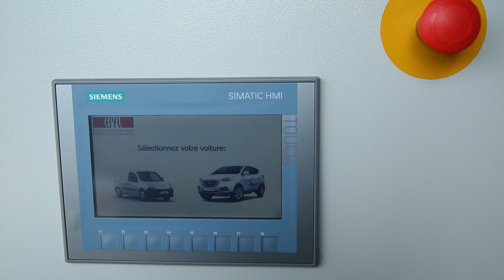2016 Hydrogen service station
Le 10 septembre à Martigny, le LEPA inaugure une station service expérimentale pour véhicules électriques et à hydrogène.
On the 10th of September, LEPA will inaugurate its hydrogen service station project in Martigny.